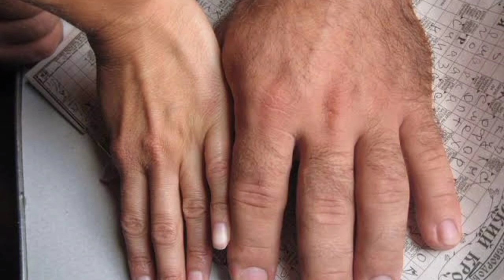Breakdown The UNUSUAL Anatomy Of Denis Cyplenkov!